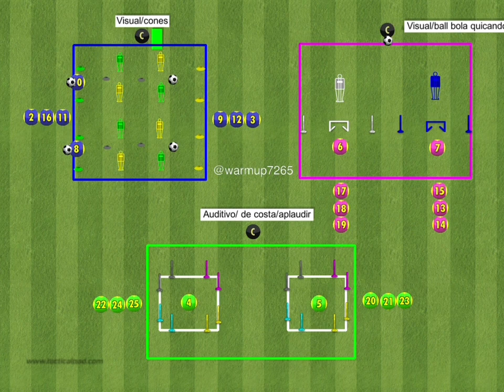speed reaction drills for doccer